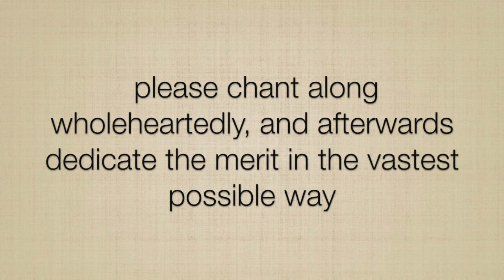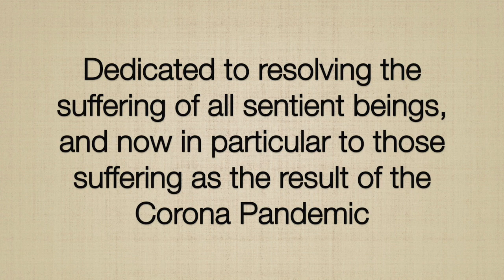21 praises to tara English Chokling Tersar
Once again a video with the 21 Praises to Tara in English. Why? First of all: now during the Pandemic crisis raging through the world this is a particularly good prayer. One the one hand I feel myself inspired to dive into this recitation again, and at the same time I felt it would be beneficial for other practitioners if a video like this would be there. The Images I used for this video are from The Chokling Tersar tradition, the tradition I follow myself, in the Triple Excellence Tara program I know many practitioners in the world practice these, and with this effort I would like to give the option to also practice in the English language in an easy way.

This video is intended to be used as a practice. Especially in times of global distress, it is advised to chant these praises with devotion. In a simplified way the instruction is to invoke and feel the presence of Tara, and with devotion recite this prayer, as many times as you can (for example 2, 3, or 7 times) afterwards, dedicate the merit, and make heartfelt aspirations.

Off course it's best to recieve elaborate instructions from a qualified teacher, and I can recommend the Tara online program guided by Chokyi Nyima Rinpoche

You can find many more Dharma chants in English on my (here you can also find the full text, as well as other versions)

May it be of benefit!

Kind regards,  Rodrigo Reijers